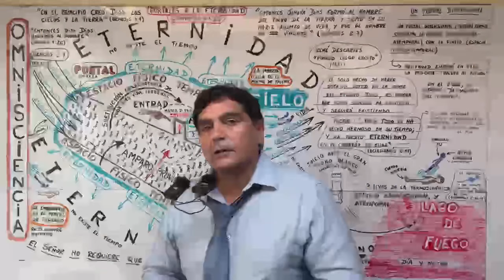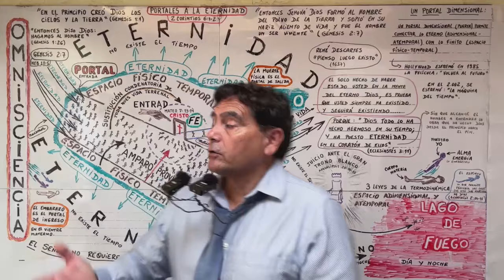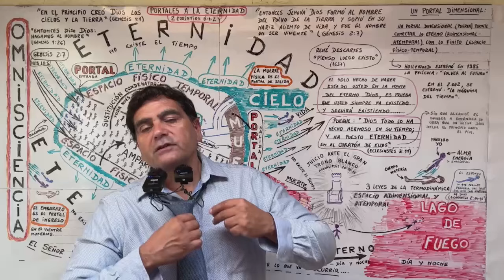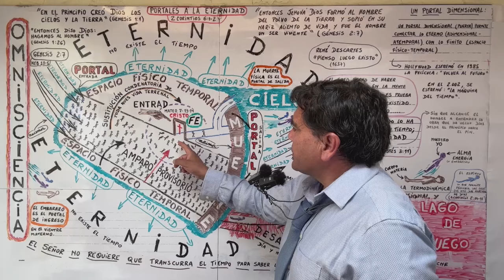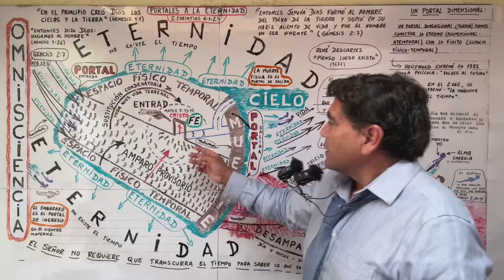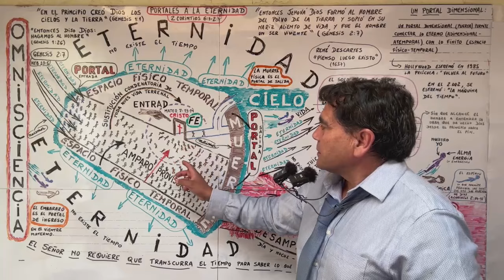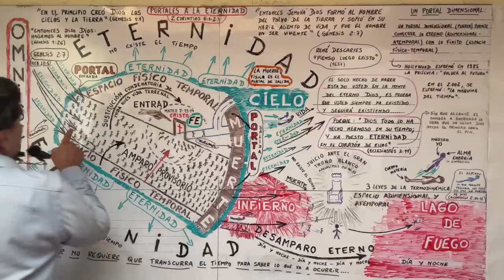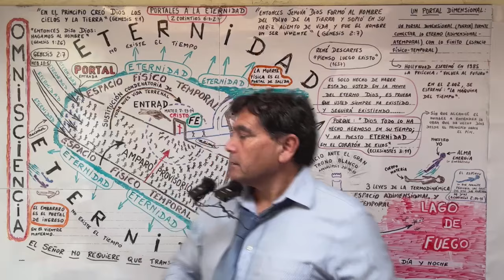YA FUIMOS SALVOS DEL INFIERNO POR NUESTROS PECADOS; AHORA EL INFIERNO ES POR NO CREERLO AL 100%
CRISTO, EN LA CRUZ DE SU CALVARIO, YA LE SALVÓ EL ALMA DE USTED DE IR AL INFIERNO DEBIDO A LOS PECADOS DE USTED. AHORA USTED ES CONDENADO AL INFIERNO YA NO POR SUS PECADOS; SINO, POR NO ESTAR 100% CONVENCIDO DE QUE AL MORIR SU CUERPO, EL ALMA DE USTED VA AL CIELO, GRACIAS AL SACRIFICIO DE CRISTO EN LA CRUZ; ES DECIR, USTED VA AL INFIERNO POR NO CREER QUE YA CRISTO LE SALVÓ, O POR CREERLO, PERO SIN FE (que para Dios es otra forma de no creer).
👉 “EL CORDERO FUE INMOLADO DESDE EL PRINCIPIO DEL MUNDO” (Apocalipsis 13:8). Por lo tanto, usted y yo, ya fuimos salvados del infierno antes que naciéramos en este mundo.